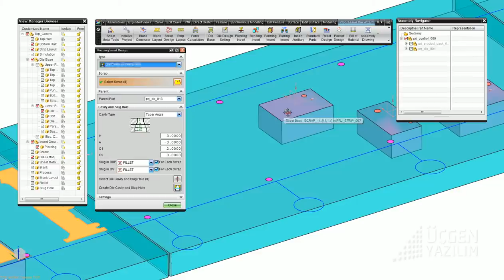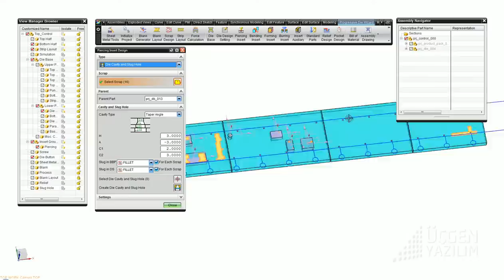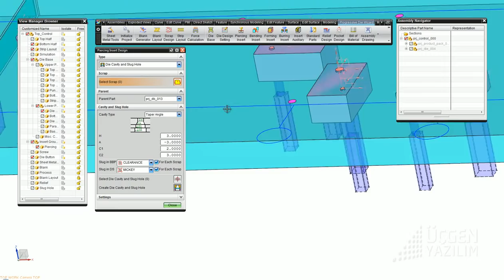12 zımba boşaltmaları.avi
progressıve